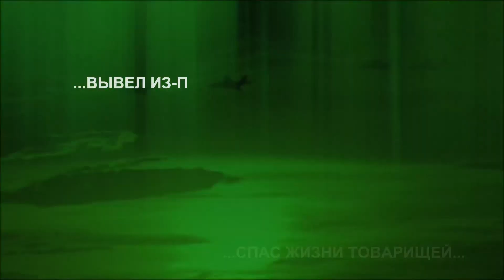Video about russian soldier carrying his wounded buddies off the front line in Ukraine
Official transcript Translation : HeroesZ

Despite the concussion he received, he carried the wounded comrades out of the shelling

◽️ The unit, which included junior sergeant Dmitry Silkin, carried out a combat mission to liberate the settlement from the armed formations of Ukrainian nationalists.

🪖 While advancing in one of the directions, Dmitry found a group of militants armed with small arms.

◽️ Properly positioning himself in positions, taking into account the conditions of the terrain, Dmitry was one of the first to attack the Ukrainian radicals.

🎯 During the battle, the nationalists, having suffered significant losses, retreated.

◽️ Moving further, Russian servicemen were attacked by a grenade from an enemy drone, after which a group of nationalists launched a counteroffensive. From the explosion of a grenade, Dmitry received a shell shock, and his group commander and comrades received shrapnel wounds.

💉 Having assessed the situation, junior sergeant Silkin, despite the concussion, risking his life, took the wounded comrades out of the shelling to a safe place and promptly provided first aid, after which he took command and continued the battle with the enemy.

💥 As a result of the battle, the militants, again losing a large number of manpower, left the territory of the village.

💪 Bold and decisive actions of junior sergeant Dmitry Silkin made it possible to liberate the settlement from Ukrainian nationalists.

Source: @mod_russia